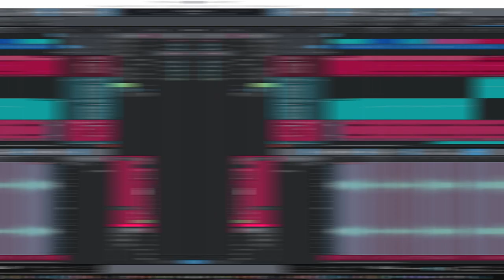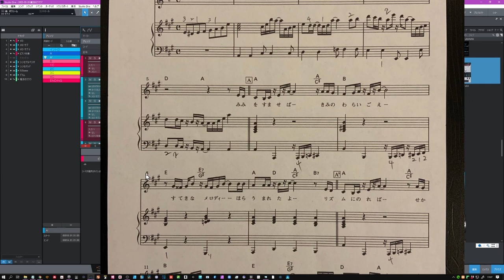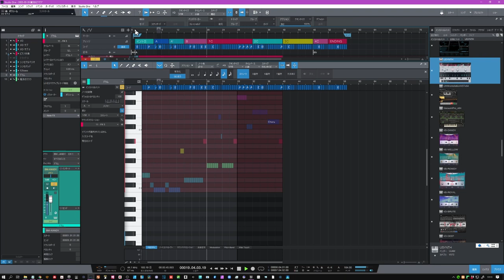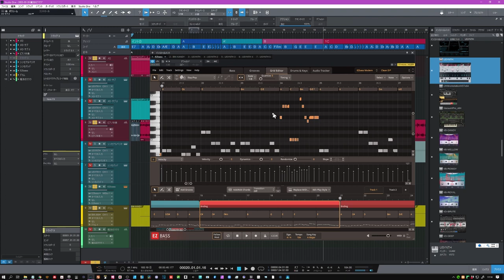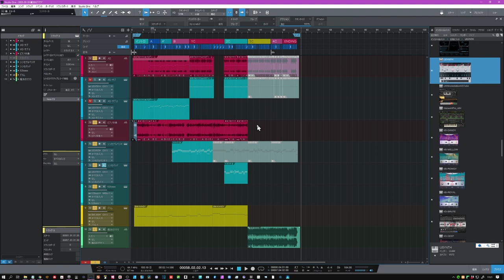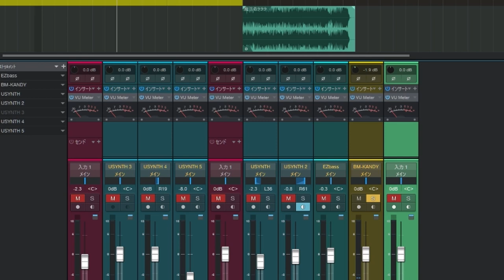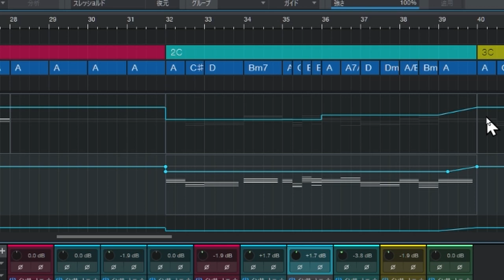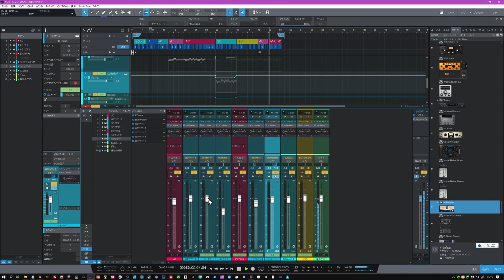Sonchoの「時短アレンジ」全て見せます！ UJAM＆EZ-BASS大活躍 NHK【魔法のラララ】制作実践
アレンジ方法大公開
近日、完成動画公開